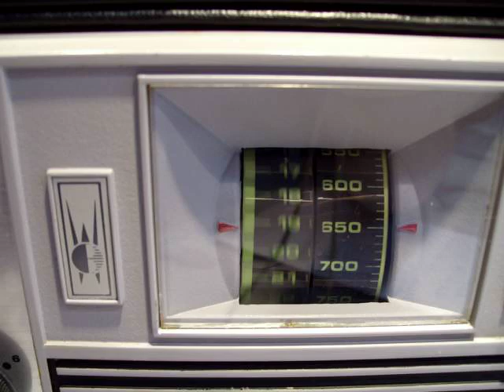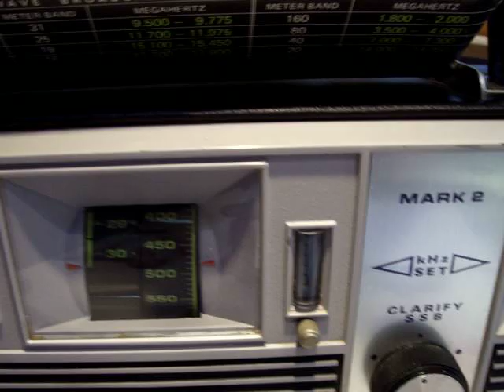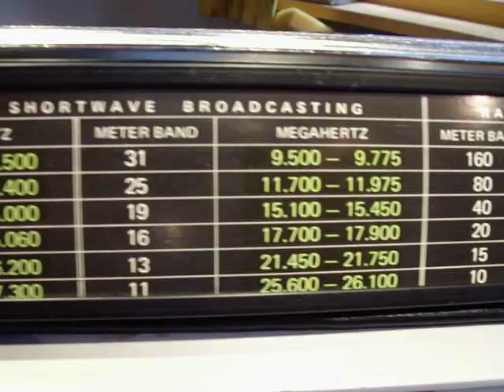barlow wadley xcr 30 mark 2 radio receiver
A video about the barlow wadley xcr 30 mark II radio receiver. LINKS TO MORE VIDEOS ABOUT OLD (RADIO) TECHNOLOGY IN THIS TEXTBOX.
LINKS TO VIDEOS ABOUT ANTIQUE RADIOS, RADIO HISTORY AND OLD TECHNOLOGY